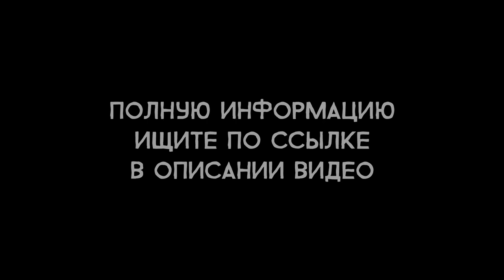Star Wars Jedi: Fallen Order - Актёры русского дубляжа (РЛИ)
Музыка из ролика: Stephen Barton & Gordy Haab - Zeffo (OST "Star Wars Jedi: Fallen Order")